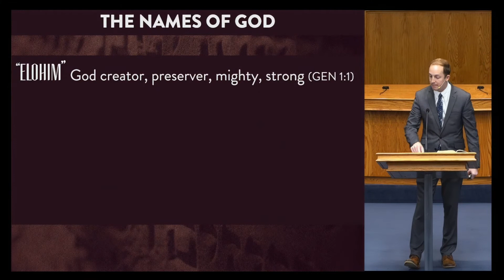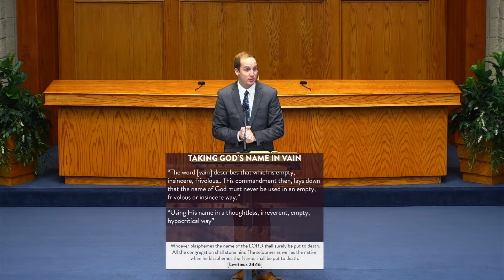A Name Worth Honoring (Jordan Shouse)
What is so important and precious about the name of God that is worth honoring and protecting? Can we help you with your walk with God? We'd love to hear from you!

(We apologize for the audio quality. We changed computers last week and there are still some kinks to work out. )